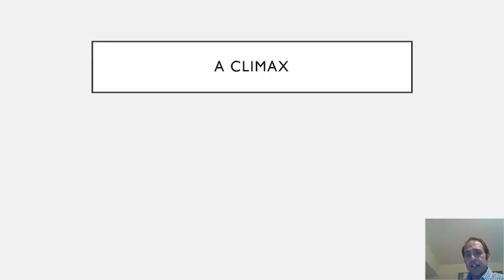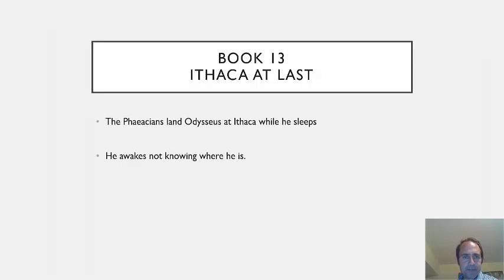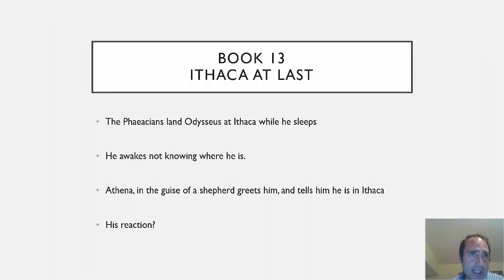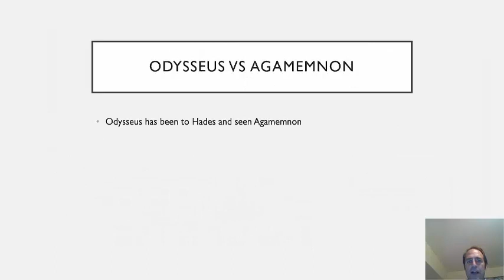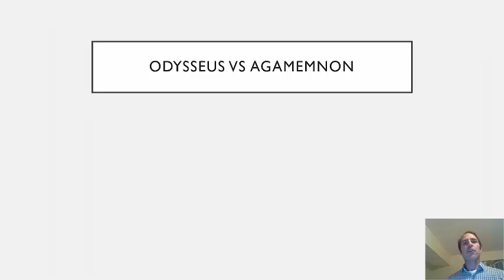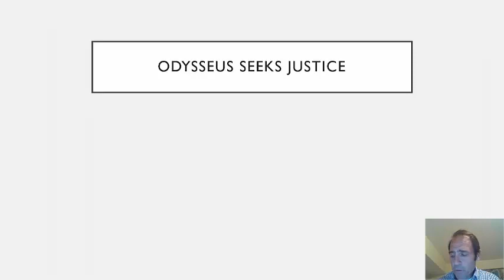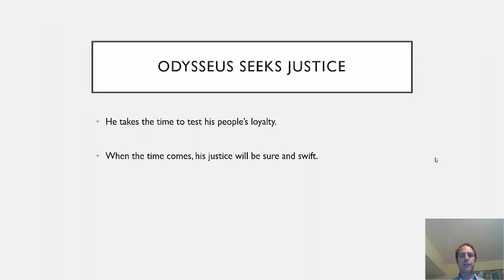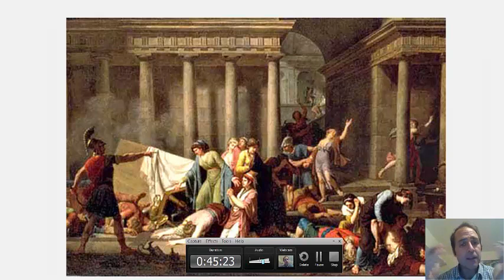The Odyssey, Lecture on Book 22, Slaughter in the Hall